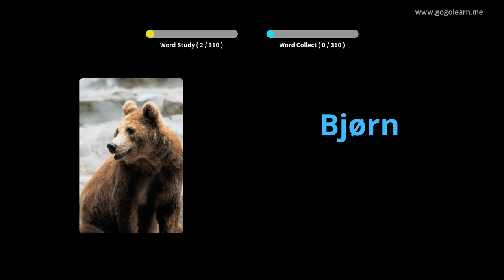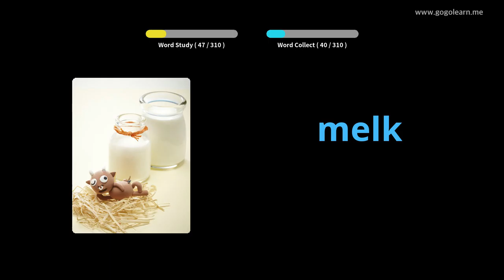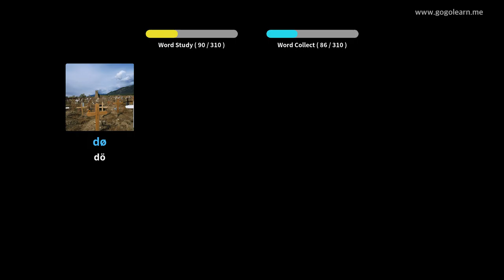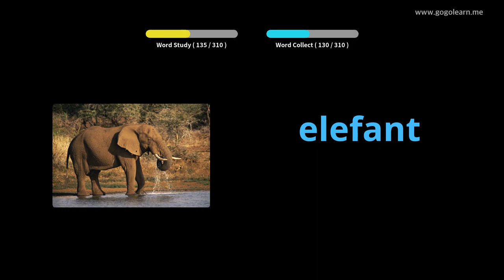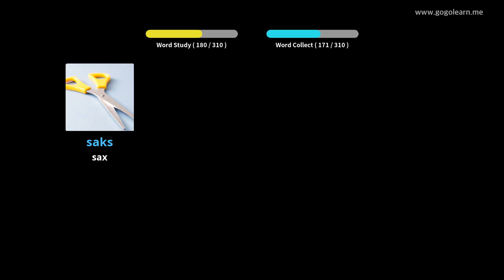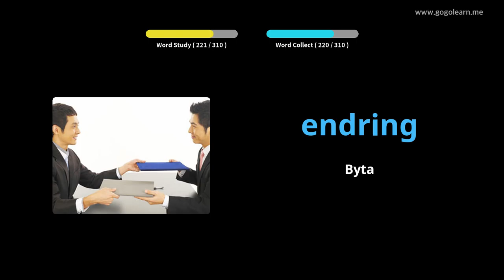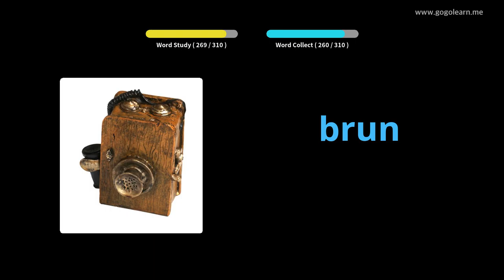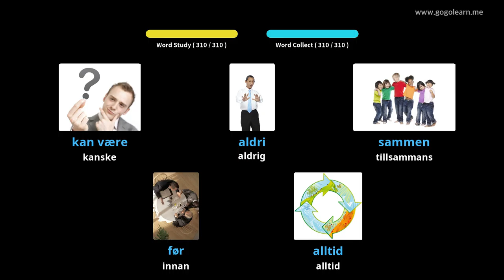Lär Dig Norwegian Genom Bilder |Norwegian Ordförråd Lyssnar Under Körning | Golearn